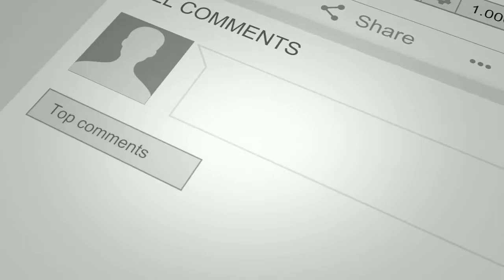Vietnam VS Indonesia Arena of Valor World Cup 2018 Full Match [ENG Comentary] AWC 2018